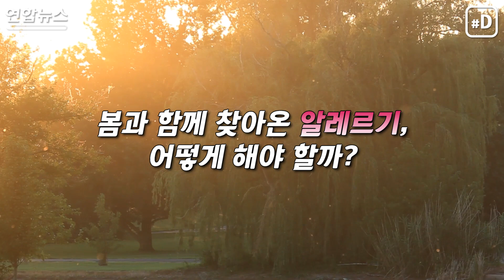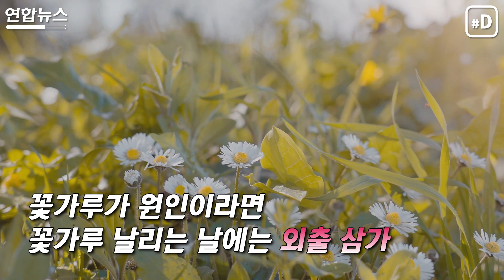[리빙톡] '봄의 불청객' 알레르기 대처법은?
(서울=연합뉴스) 봄바람 살랑, 꽃가루도 솔솔? 에취!
봄과 함께 찾아온 알레르기, 어떻게 해야 할까요?